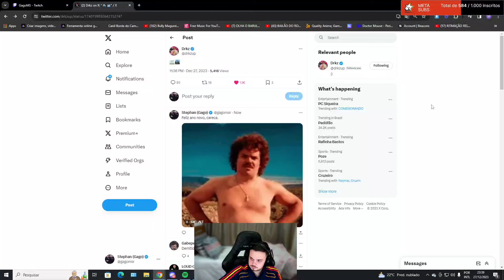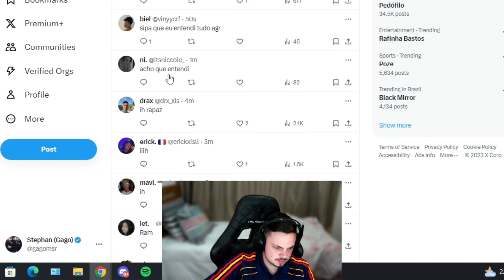OLHA O QUE DRKZ POSTOU NO TT LOGO APOS O CORINGA E PIU DA PD NO CONNOR, DYLAN E CJ *REAÇÃO DO GAGO*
CRÉDITOS: TW:gagoMS